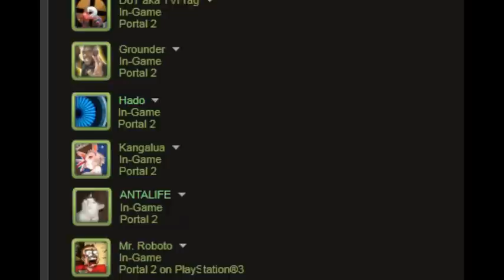My god, it's full of Portal 2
Sheep